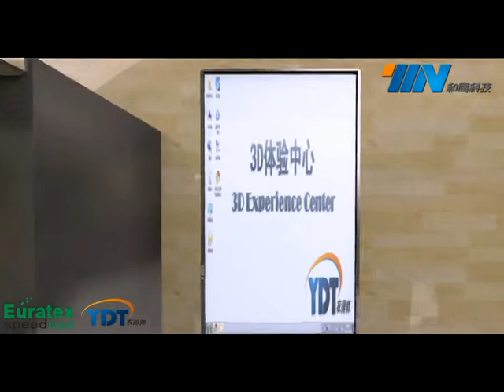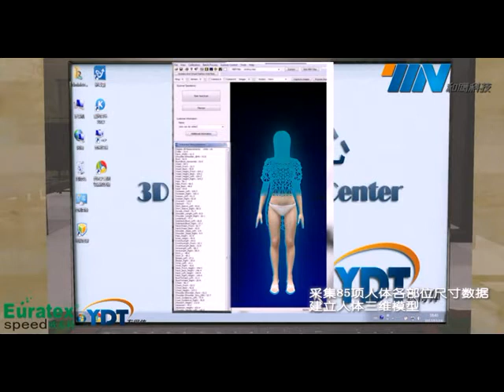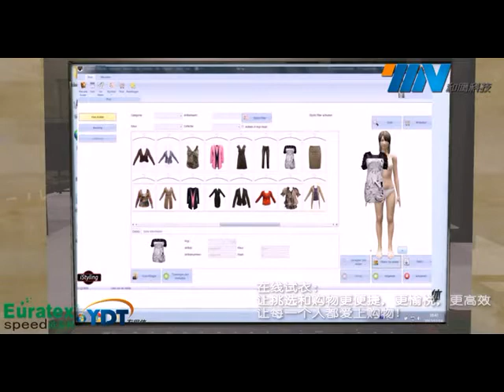Automation for Future factory by M.T. Sewing Co,m Ltd.